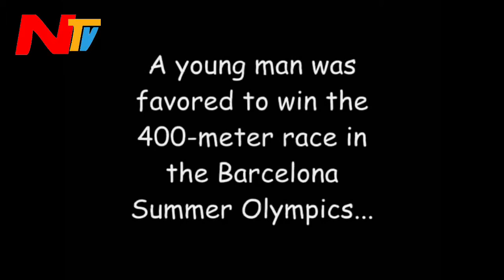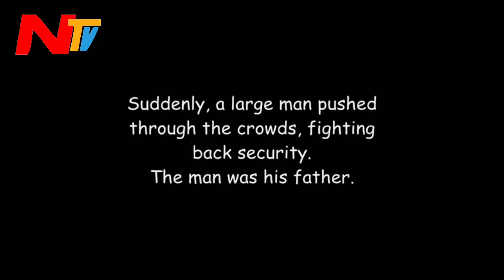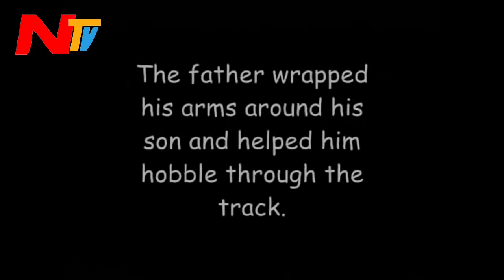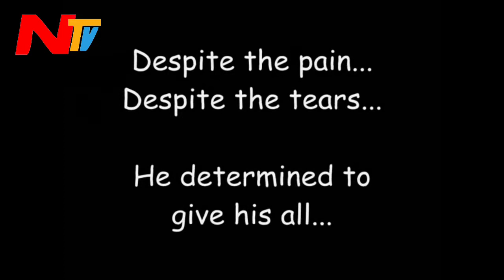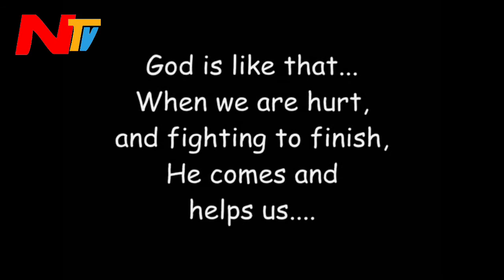Derek Redmond’s inspirational story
Watch Derek Redmond display one of the most remarkable acts of perseverance in Olympic history!